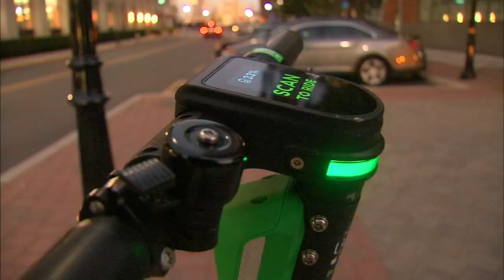Hoboken hires 2 officers to enforce laws for electric scooters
The city of Hoboken is responding to the rise in popularity in e-scooters by hiring two new enforcement officers.

Two 'Micromobility Code Enforcement Officers' will now be patrolling the streets of Hoboken.

The positions are being funded by a partnership with the e-scooter rental company Lime.

The officers will be responsible for educating riders on the city's e-scooter, electric bicycle and e-skateboard laws and ticketing riders who break them.

"They're similar to a police officer in that they can write tickets," said transportation planner Gregory Francese. "They're similar to parking enforcement officers, they're similar to code enforcement officers."

The most common violations so far, he says, are underage users, riding the wrong way down one way streets.  And the big one - scooters on the sidewalk.

Last month an underage rider on the sidewalk  collided with a mother and her stroller.

That ride share company's contract was immediately unplugged by the mayor. But there are still Lime scooters zipping around.

NEW HERE? –